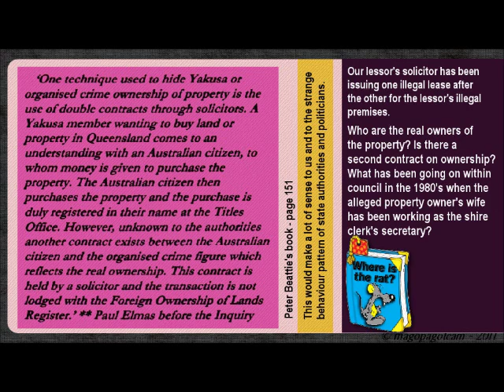Australia's thirst for sex, money and power... - PART 5.wmv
"Australia's thirst for sex, money and power can kill all of us!" - A TRUE STORY. This is part 5 of 8. The transcript to part 5 can be downloaded (425KB, pdf format)